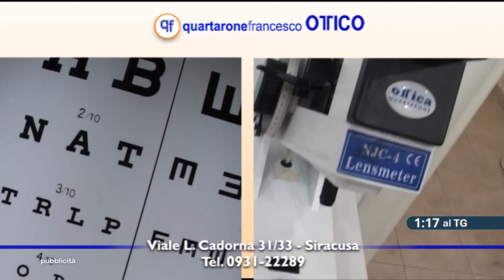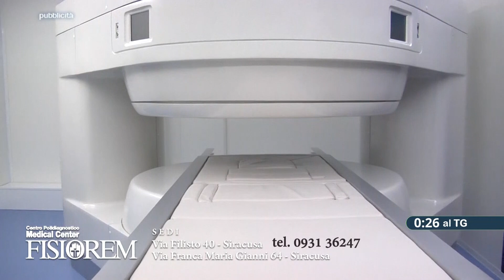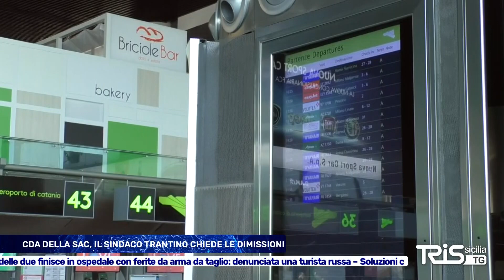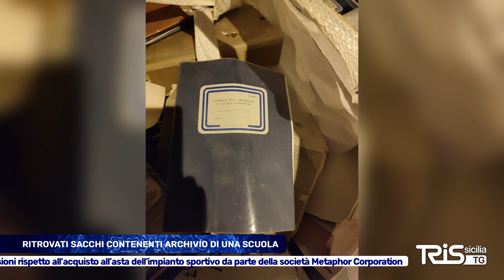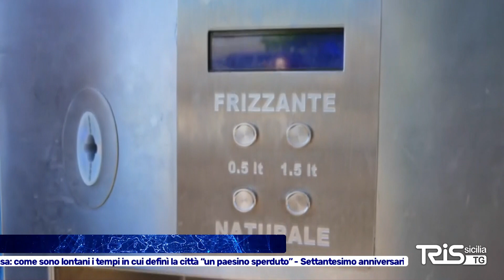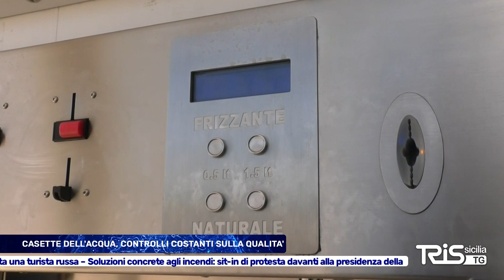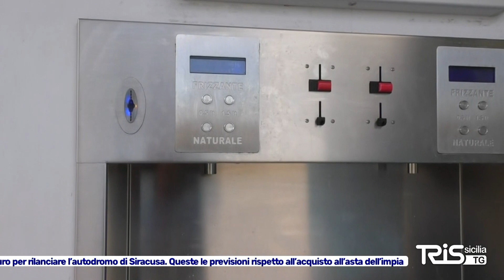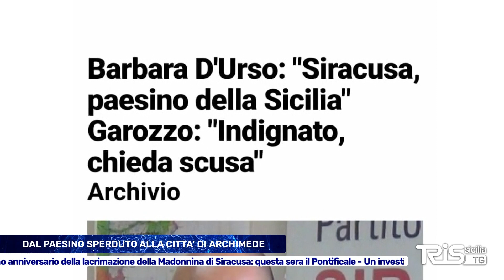TG TRIS del 29 agosto 2023